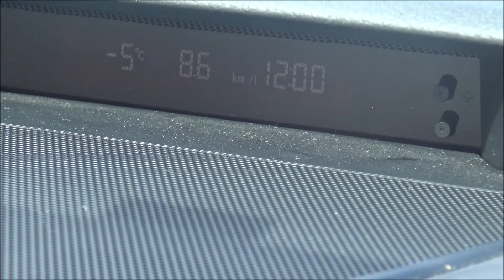【超超山奥、ものスゴイ所の限界集落と廃墟まとめ】真冬の秋山郷・長野県栄村、新潟県津南町